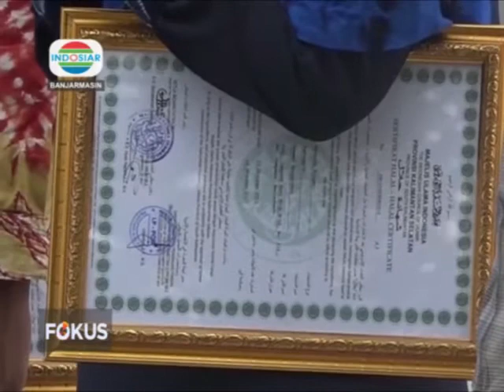PERSIAPAN BANJARBARU SEBAGAI TUAN RUMAH HPN 2020 BERITA INDOSIAR KALSEL 04 FEBRUARI 2020